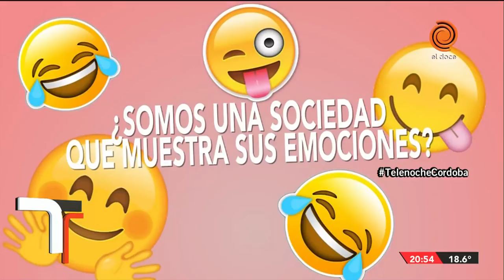Pilar Sordo: ¿Qué es la felicidad?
Entrevista a Pilar Sordo sobre la felicidad. Un informe de Alejandra Bellini para Telenoche.